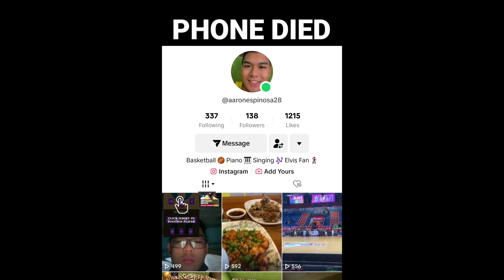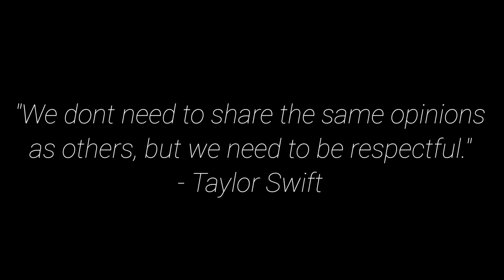WHAT WILL HAPPEN ON 2025? | Solar Superstorm Event (TAGLISH)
NOTE: This is an OPINION BASED video. (TAGLISH)

shoutout to Aaron Espinosa @EspiVlogs

ANO ANG MANGYAYARI SA 2025?

this video content contains of a 14 and a 15 year old kid sharing opinions about the Solar Superstorm event at Greenwoods Executive Village Cainta, Rizal.
Gen Z EXPLAINED the Solar Superstorm Event
What will happen to the society during Solar Superstorm Event?

weather
third party
world
worldwide news
2025 solar superstorm
no internet solar superstorm
solar superstorm
 solar flare
 space weather
astronomy
solar activity
coronal mass ejection
geomagnetic storm
sunspot
solar storm
space phenomena
nasa solar superstorm
solar storm
solar storms solar
solar storm documentary
solar system
superstorm
solar superstorms
solar superstorm 2025
solar storm 2023
solar storm hits earth
solar storm warning
solar storm 2024
solar storms on the sun
solar storm of 1859
massive solar storm
solar super storm
solar storm explained
nasa superstorm
solar wind
solar sun storm
solar storm
solar storm nasa
solar storm disaster